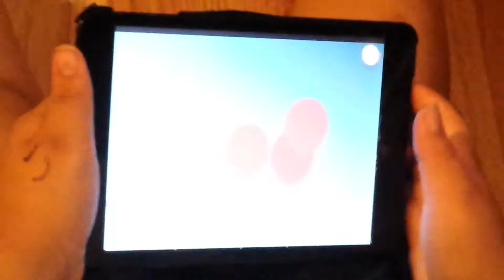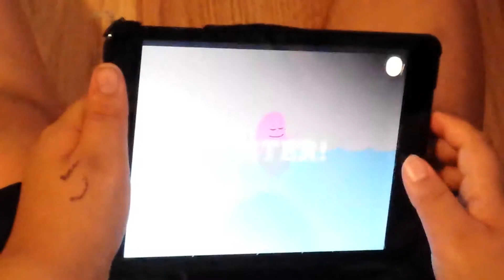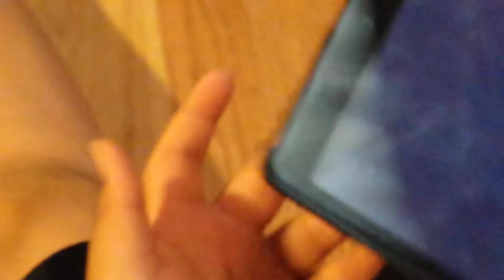DUMB WAYS TO DIE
So Billy found this game and wanted to make a gameplay video but as you all know we are so rich that we had to be lazy and record the way we did HAHA!